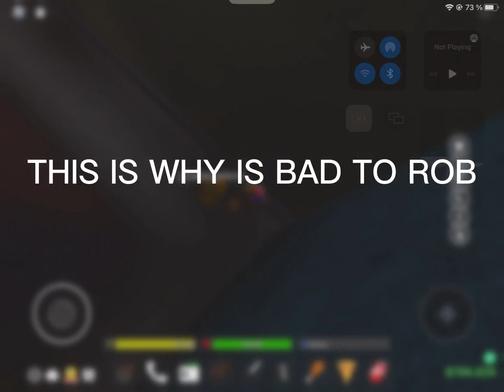don’t rob people 😭